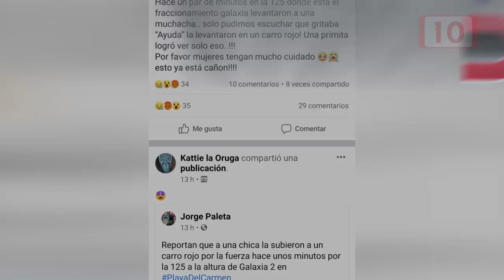Llaman a denunciar presuntos “levantones” de mujeres